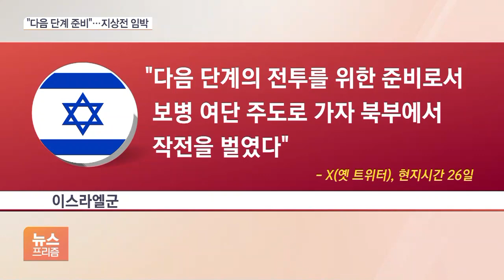이스라엘군, 밤새 가자 급습…'다음 단계' 지상전 임박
[앵커]

이스라엘과 팔레스타인 무장정파 하마스의 전쟁 소식 살펴봅니다.

이스라엘 지상군이 밤 사이 하마스 근거지인 가자지구를 기습 공격했습니다.

개전 이래 최대 병력이 동원됐는데요.

본격적인 지상전이 임박한 것으로 보입니다.

정보윤 기자, 이스라엘군이 가자지구를 급습했다고요?

◇ 뉴스 프리즘 (월~금 오후 5시 55분~6시 25분)